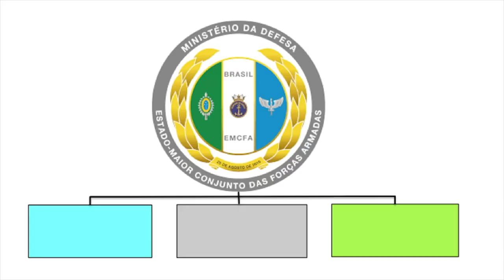O Estado-Maior Conjunto das Forças Armadas (EMCFA)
O Estado-Maior Conjunto das Forças Armadas (EMCFA) foi instituído em 2010, com a missão de promover e coordenar a interoperabilidade entre as Forças Singulares e assessorar o ministro da Defesa.

Cabe ao EMCFA planejar o emprego conjunto e integrado de efetivos da Marinha, do Exército e da Aeronáutica, otimizando o uso dos meios militares e logísticos na defesa do país e em operações de paz, humanitárias e de resgate; segurança das fronteiras; e ações de Defesa Civil.